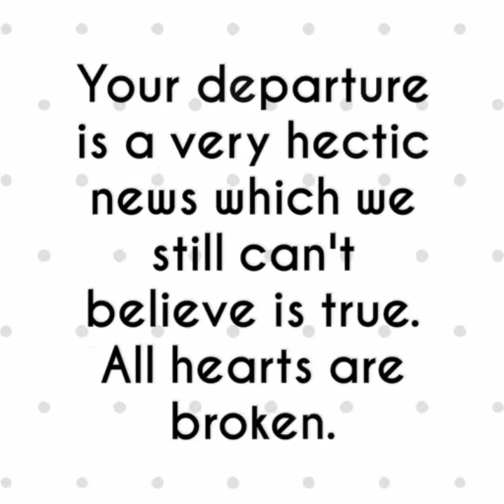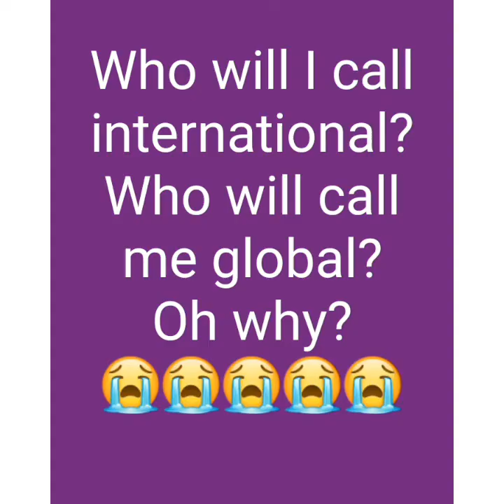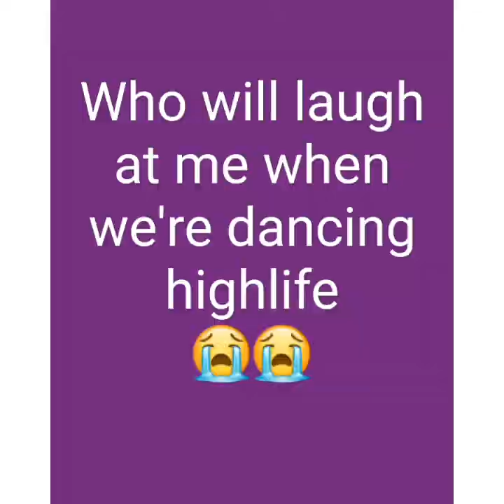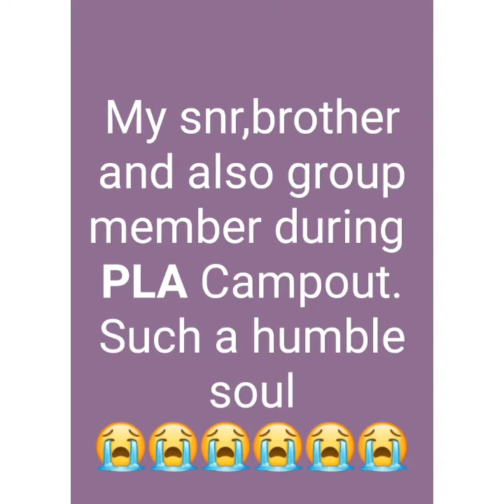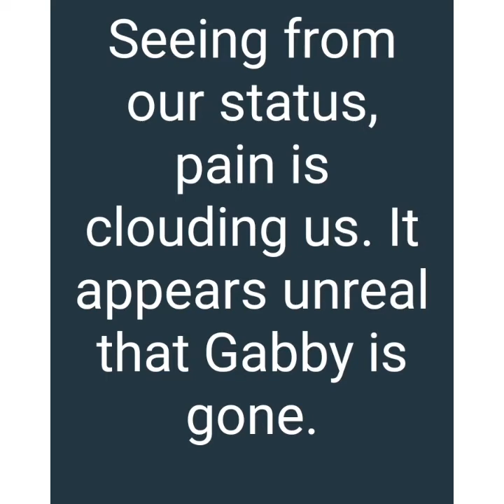Tribute to Our Dear; Gabriel Wireko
shockingNews Gabby GNAAS_UEW-K International.

this video is a tribute and condolences from friends compiled by Akwasi Sarpong Kumankuma
our friend's departure has really hit our hearts. no one ever thought of this, nevertheless it has happen. God knows best.
Rest in Peace, Gabby